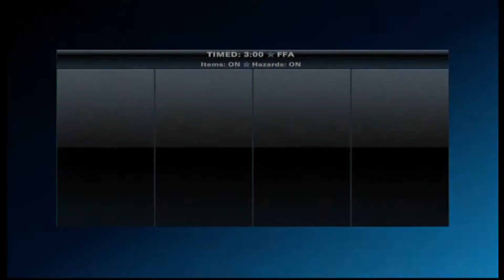Always the Rivalry - Let's Play Playstation All Stars Battle Royale Part 2 (Sly Cooper 2/3)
Playstation's greatest characters, all in one game.

Welcome you Playstation fanatics to Playstation All-Stars Battle Royale.  This game is sorta like Super Smash Bros. but with Playstation characters instead of Nintendo characters.  I will be playing through each characters Arcade Mode including the DLC characters (Kat, Emmett Graves, Zeus, and Isaac Clarke).  There will be a small mini series of Battle Royale after every PS3 or Xbox 360 Let's Play.  I hope you enjoy it.

Want to suggest a character I play next? Inbox me a private message and if I haven't done that character yet i'll make sure to try and get them done next.

Platform: Playstation3
Difficulty: Legend (Normal)